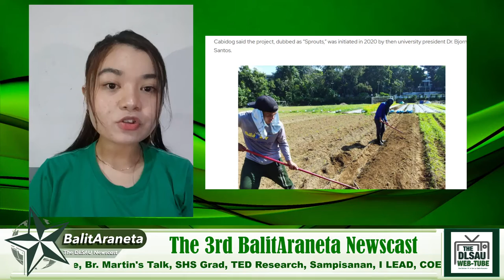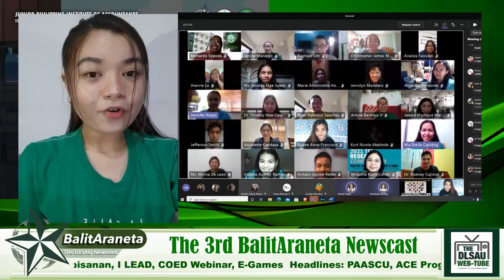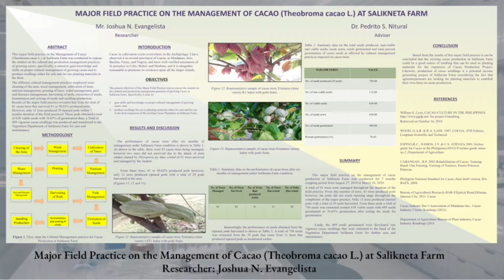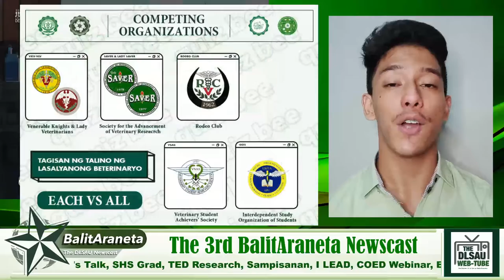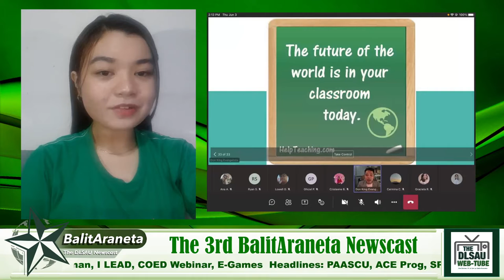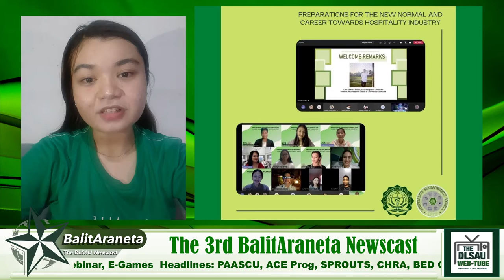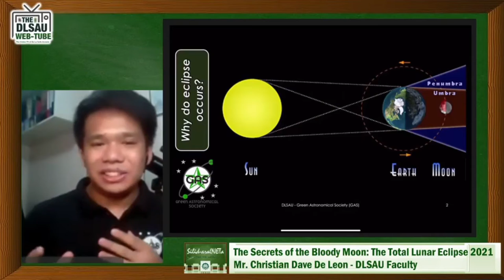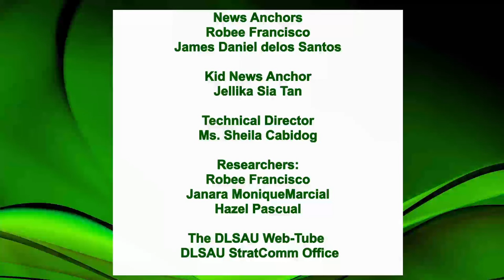BalitAraneta 3 The DLSAU Webtube June 2021 De La Salle Araneta